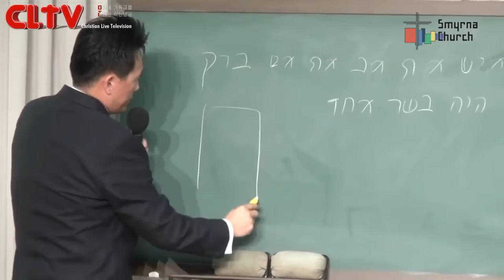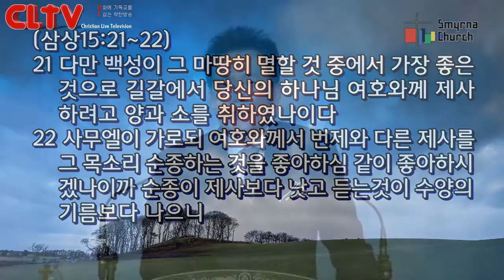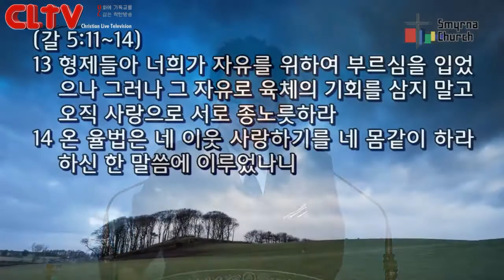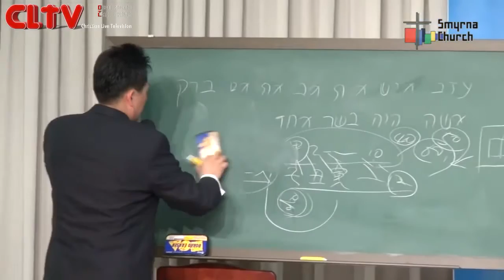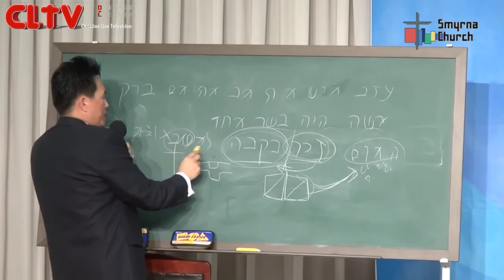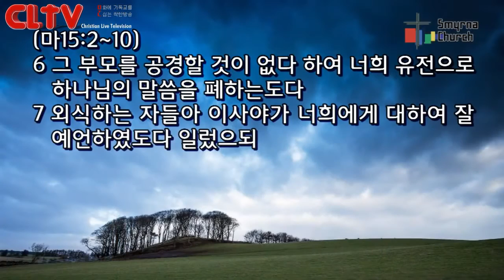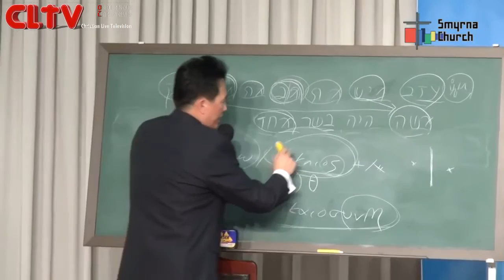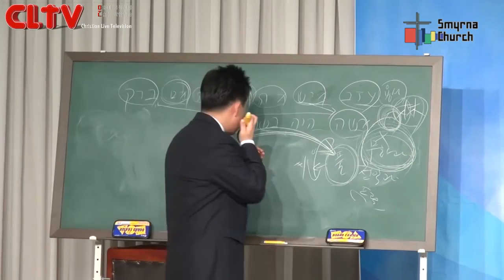CLTV파워메시지_로마서(92회)_'미리 정하시고 부르시고 의롭다 하시고 영화롭게 하신다는 것'_서울서머나교회(김성수 목사)